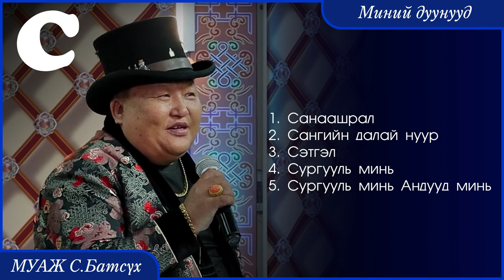MUAJ S.Batsukh - Minii duunuud "S" | МУАЖ С.Батсүх - Миний дуунууд "С"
МУАЖ С.Батсүх Миний дуунууд цувралыг та бүхэндээ хүргэж байгаа билээ. Энэ удаад С үсгээр эхэлсэн Миний дуунууд танд хүрч байна. Баярлалаа.

1. Санаашрал 0:00
2. Сангийн далай нуур 3:57
3. Сэтгэл 7:49

4. Сургууль минь 10:57
5. Сургууль минь Андууд минь 13:47